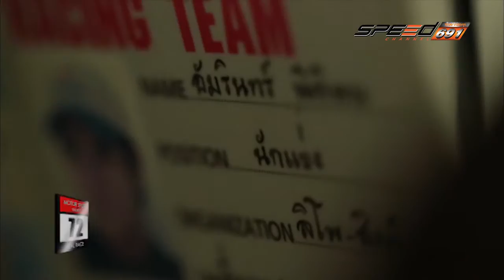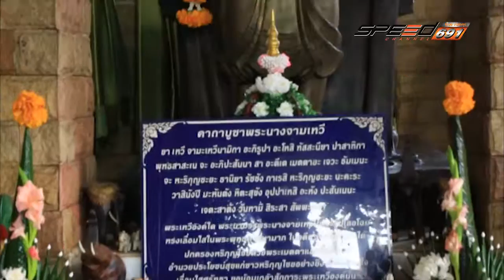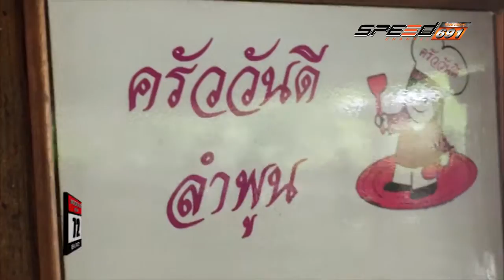No 72 24 11 59 B2